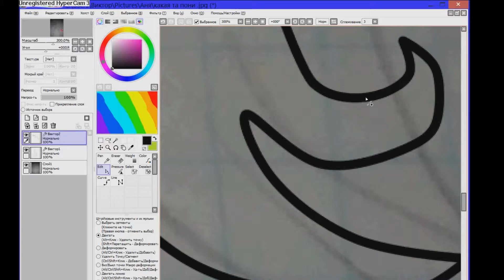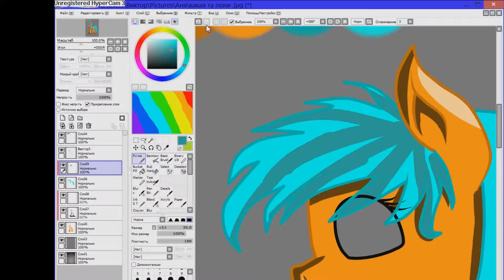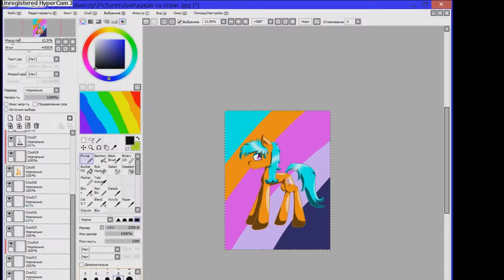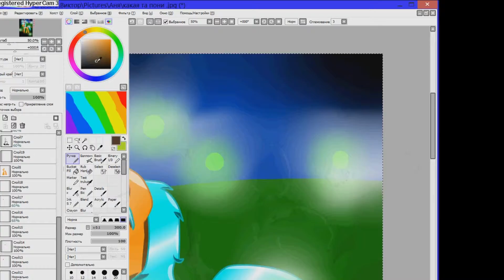Рисуем пони (от Сара Стар)